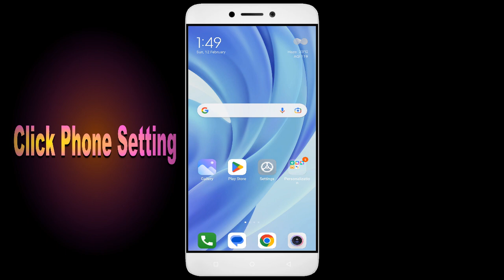How to Fix Golf Battle App Not Working | Not Open | Space Issue | Loading Problem in Android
In this video, I'm going to show you how to fix Golf Battle apps not working. If you're having trouble with your Golf Battle app, then this video is for you!

Golf Battle is a sport that's growing in Golf Battle all over the world, and with that comes the need for Golf Battle apps. Whether you're in a Golf Battle or just interested in the sport, this video will show you how to fix your Golf Battle apps so you can play!

Fix Golf Battle not open problem,
How to fix Golf Battle all problems solve,
How to fix Golf Battle not working problem in android phone,
How to fix Golf Battle app not open problem in android phone,
Fix Golf Battle not working in android,
Golf Battle all problems solve,
Golf Battle not responding,
How to fix Golf Battle keeps stopping error in android mobile,
How to Fix Golf Battle App Black Screen Error Problem Solve in Android & Ios
How to Fix Golf Battle App Loading Problem in Android
How to Fix Golf Battle App Loading Problem in IOS
How to Fix Something Went Wrong and the Service Failed to Start Error in Golf Battle App.
How To Fix Unfortunately Golf Battle App Has Stopped Error Problem in Android Phone.
How to Fix Solve Golf Battle App Not Working | Not Opening | Not Open | Loading Solve Problem in Android & Ios
Golf Battle not working,
why Golf Battle is not working in my phone,
Golf Battle match not starting,
Golf Battle not starting,
Golf Battle failed to load server list,